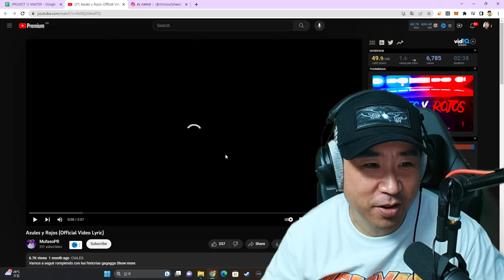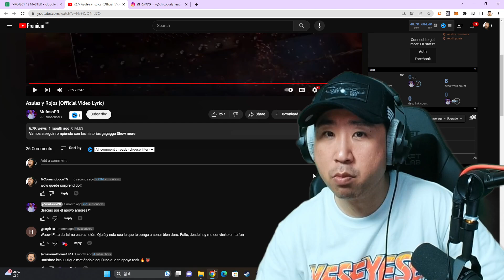RAP QUE TE HARÁ SENTIR DENTRO DE UNA PELÍCULA 😮 Coreano Loco reacciona a Mufaso